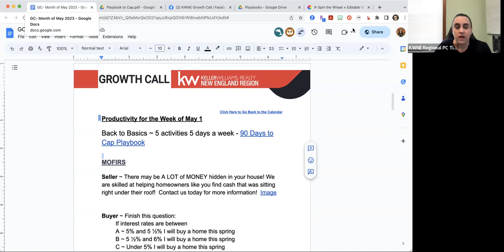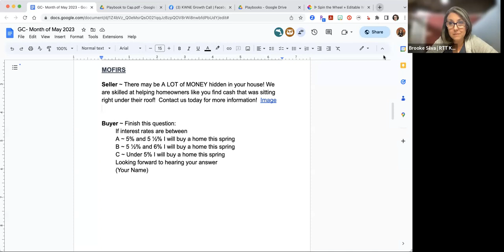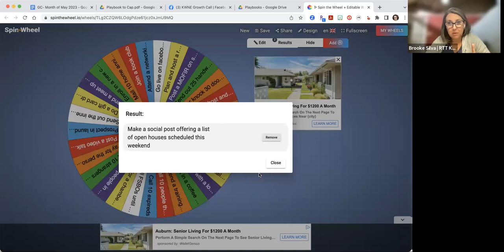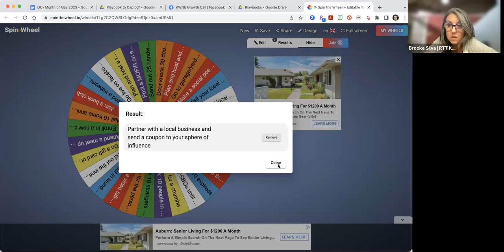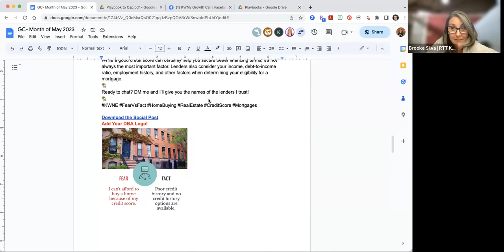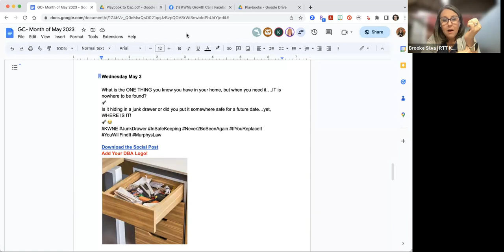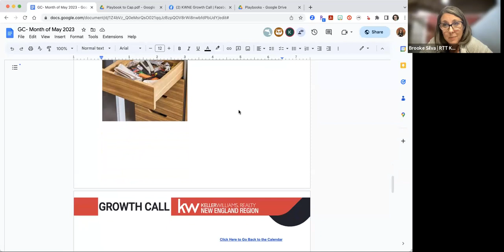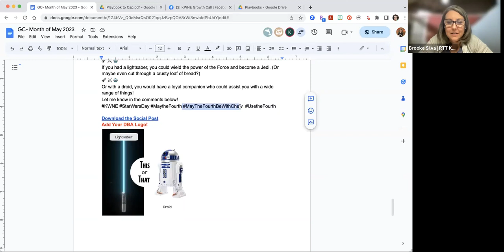BetOnKWNE Growth Call - 5/1/23